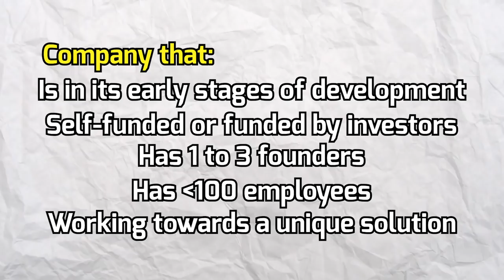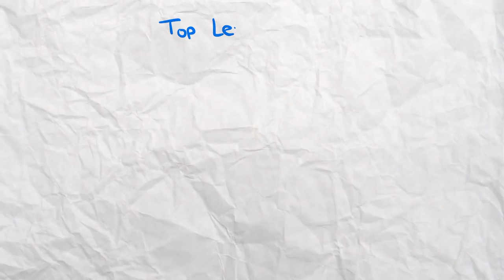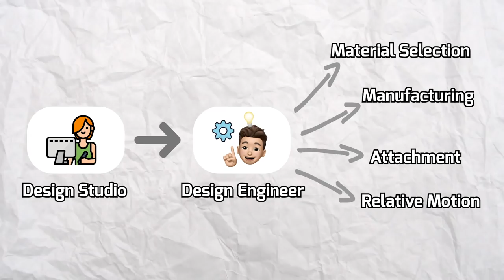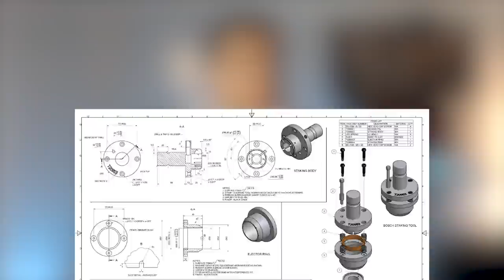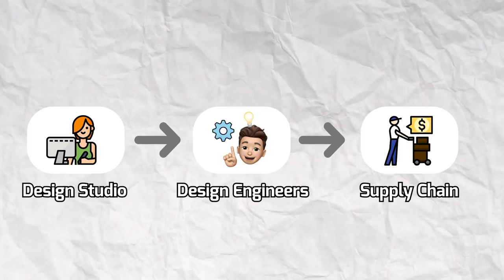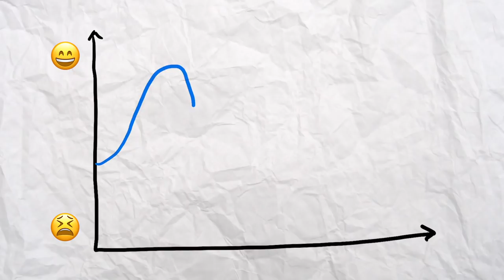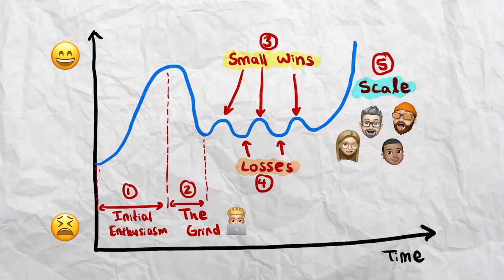What It's Like to Work at a Start-up as an Engineer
This is a video on what my experience is like working as a mechanical design engineer at a robotics tech start-up. If you plan on becoming one, I’m sure you’ll find this video helpful. If not, I’m sure you use products that design engineers worked on, so this would be an insight into what goes on in our minds. Timestamps are as follows:

00:00 Intro
01:00 Defining a Start-up
01:18 What My Start-up does?
01:49 What do I do as a Mechanical Design Engineer?
05:44 Daily Schedule
07:03 Pros of Working at a Start-up
08:12 Cons of Working at a Start-up
09:19 The Start-up Curve